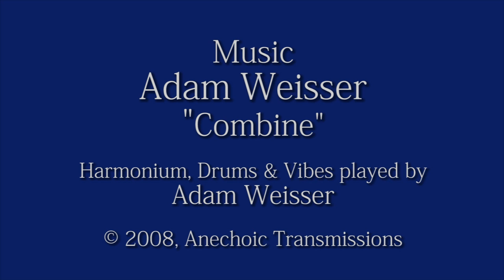Vivi Savitri's Color Pen Paintings / Adam Weisser's Combine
A selection of Vivian Savitri's color pen works from 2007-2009 accompanied by Adam Weisser's "Combine" (Anechoic Transmissions, 2012).

"While listening to this musical piece, I experienced an intense merging between the sounds, colors, rhythm, movement and forms.

"I felt that these two expressions stem from the same source and create the interaction.

"However, the music, as are the paintings, remain fully present and unique, and hence my great excitement and gratitude."

Vivi Savitri.